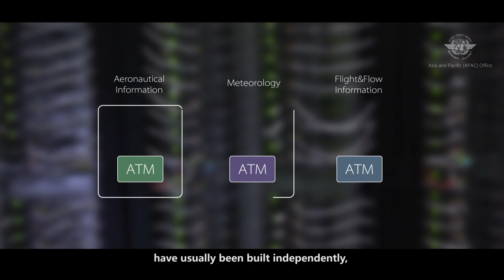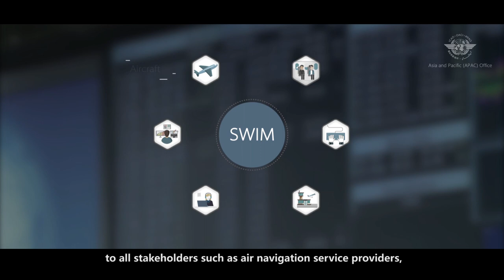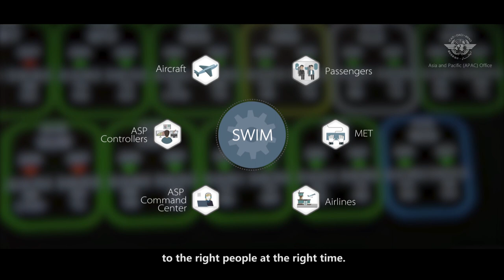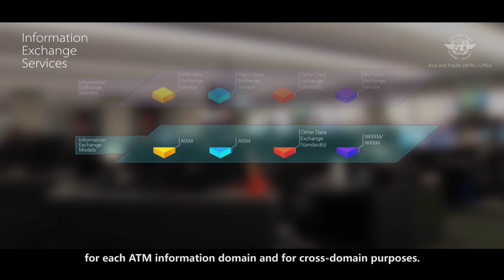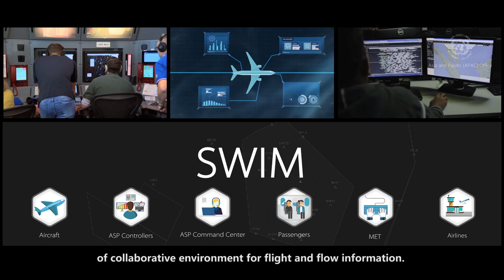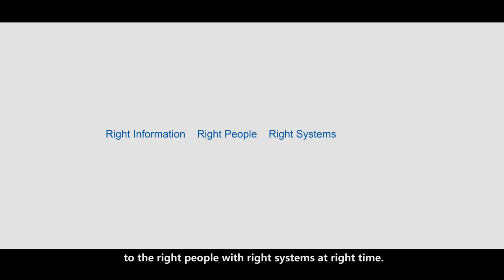System Wide Information Management (SWIM) in the Asia Pacific Region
SWIM consists of standards, infrastructure and governance enabling the management of ATM-related information and its exchange between qualified parties via interoperable services. ASBU B1-SWIM (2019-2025) as a primary ICAO technical work program on information management to increase air navigation capacity and efficiency defines SWIM services (applications and infrastructure) and its implementation framework, building an aviation intranet based standard data models and internet-based protocols to achieve interoperability.

The ICAO Information Management Panel (IMP) established in 2015 taking global and harmonized interoperable approach is developing concepts on effective implementation of SWIM for information management including information exchange formats for use within the Air Navigation System.

The Asia Pacific SWIM Task Force established in 2016 is developing regional guidance on SWIM implementation for the region, including this video, in alignment with ICAO's global strategy.